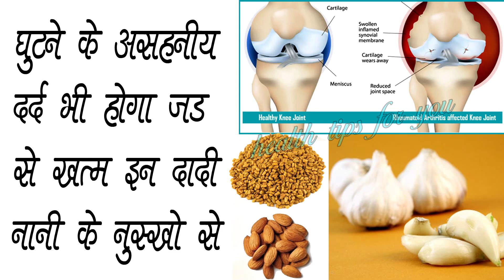मिल गया घुटनों के दर्द ,गठिया बाय, आर्थराइटिस का अचूक तेल //